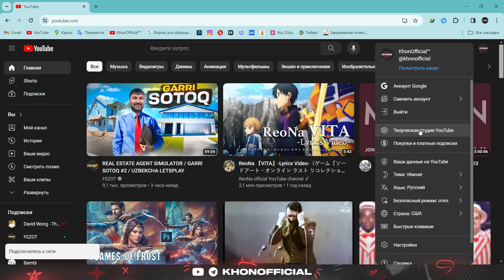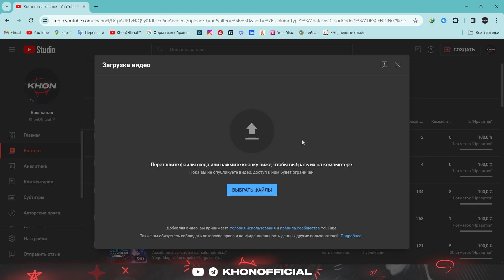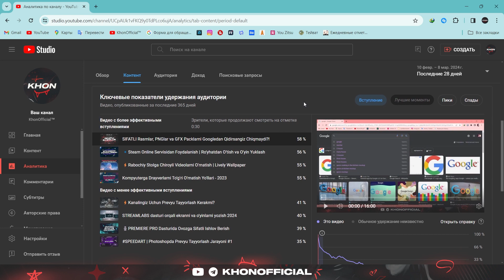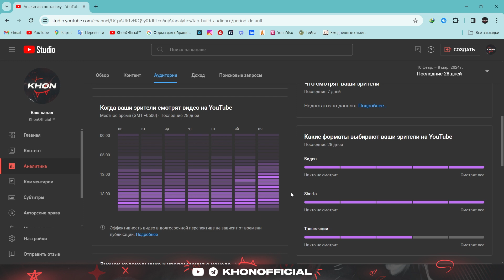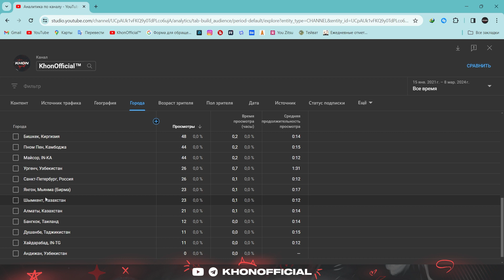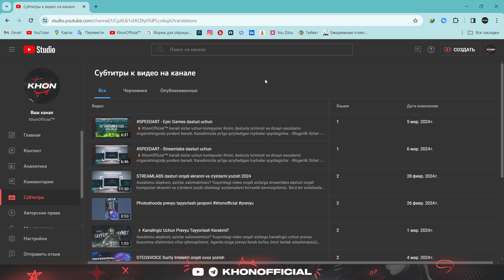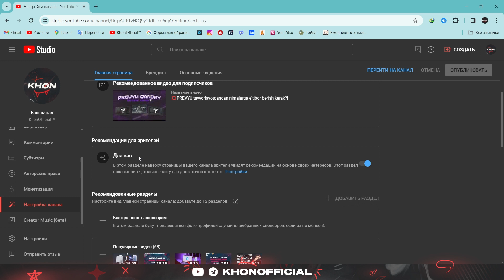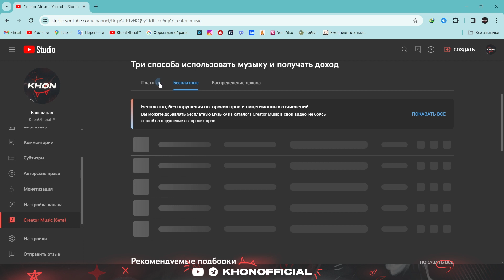Qanday pul tushishi, obunachilar va o'sish statistikasini ko'rishni istaysizmi?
Assalomu alaykum, azizlar salomatmisiz?

Yuqoridagi video orqali sizlarga youtube studio haqida ma'lumotlar berishga harakat qildik. Ya'ni youtube kanal qanday boshqarilishi, qanday statistikalar bo'lishi va monetizatisyaga ulanganidan keyin nimalar bo'lishi haqida yuqoridagi videoda batafsil gapirishga harakat qildik

Video sizlarga manzur kelsa like tugmasini bosishni, qandaydir savollaringiz bo'lsa bemalol komentariyada yo'llashingiz mumkin. Bizni qo'llab-quvvatlab tuganingiz uchun katta rahmat. Bu orqali siz bizga auditoriyamizni yuksaltirish uchun yordam berayotgan bo'lasiz)

⚡KhonOfficial™️ kanali sizlar uchun kompyuter ilmini, dasturiy ta'minot va dizayn asoslarini o'rganishingizda yordam beradi.

Kanalimizda yo'lga qo'yiladigan loyihalar quyidagicha:

- Blogerlik Sirlari
- YouTubedan pul ishlash
- Dasturiy Ta'minot
- Kompyuter Ilmlari

- SMD (Ijtimoiy tarmoq dizaynlari)
- Manipulatsiyalar
- Fan Artlar
- Digital Artlar

Kanalimiz rivojlanishi uchun o'z hissangizni qo'shayotganingizdan mamnunmiz. Sizlar uchun sifatli va foydali kontentlar yaratishda hech ham to'xtab qolmasligimizni madh etamiz    (❁´◡`❁)

⚡KhonGM kanali orqali siz eng so'nggi va qiziqarli bo'lgan kompyuter o'yinlarini miriqib tomosha qilishingiz mumkin bo'ladi  @khongamer

❗YouTube kanalingiz uchun dizayn xizmatlarimiz❗
Prevyu (Cover) va Banner & Avatar

Ijtimoiy Tarmoqlaringiz uchun Premium dizaynlar;
Biznesingiz uchun Logotiplar kerak bo'lsa bizga bog'laning:

⚡Videoni tayyorlashda foydalanilgan dasturlar.
▶ Hi - Q Audio Recorder;
▶ OBS Studio;
▶ Ovoz: KhonOfficial™

▶HA$H₸A௹